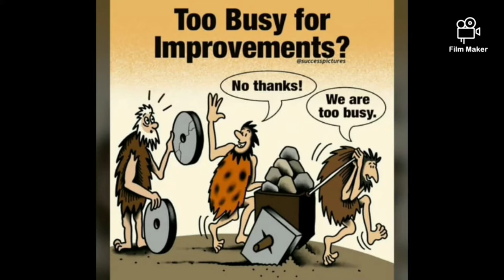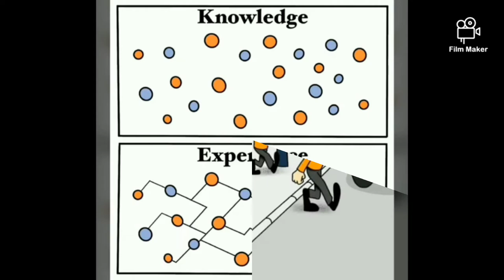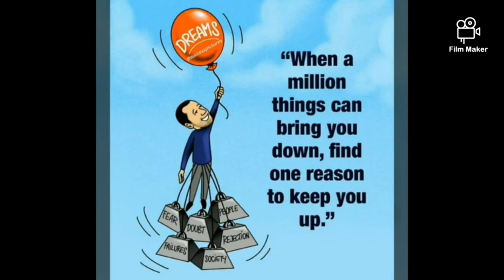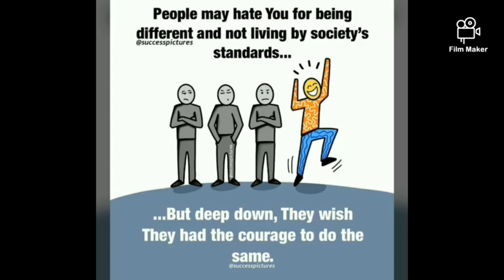MONDAY MOTIVATION | EXPLORING THE MORAL LIFE | GEM OF THE DAY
We have come up with a new series called MONDAY MOTIVATION inorder to entertain you all with 12 videos per month...

Hope you would love this series...